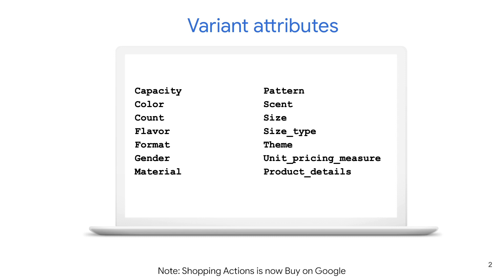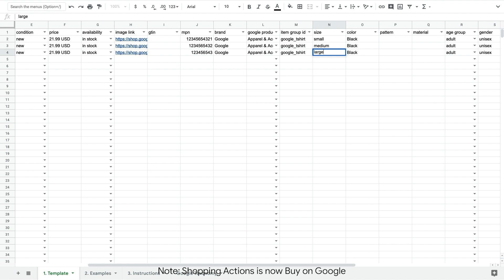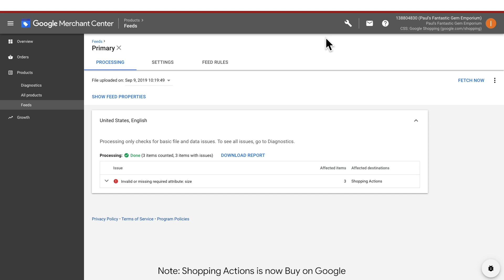Setting up item groups in your feed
Watch this video to learn how to set up and use the item_group_id attribute to group product variants in your Shopping Actions feed.